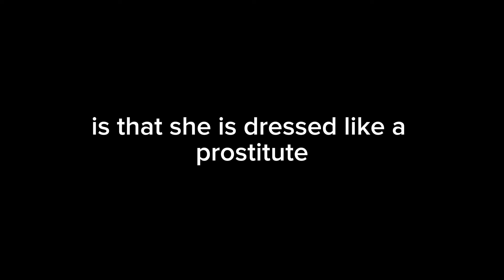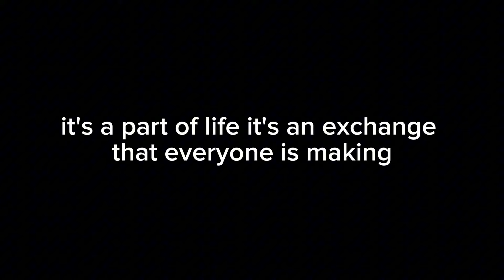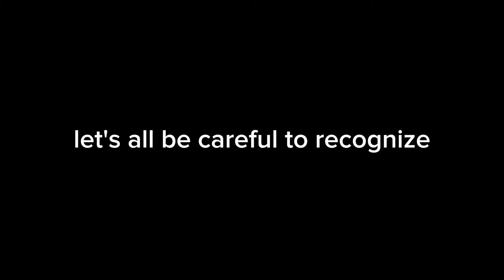You *need* this